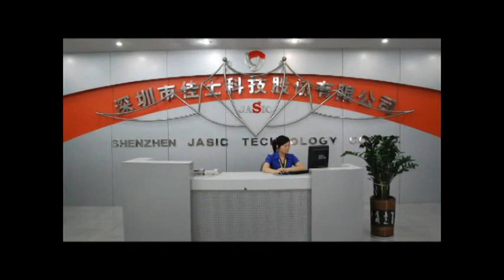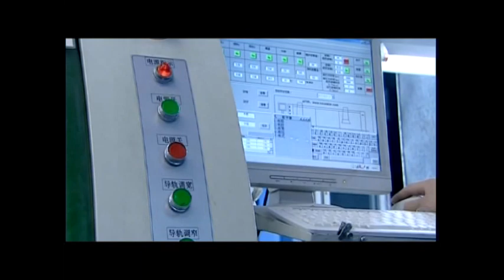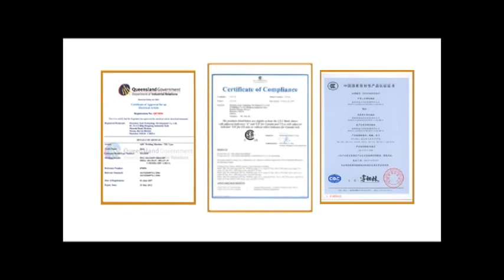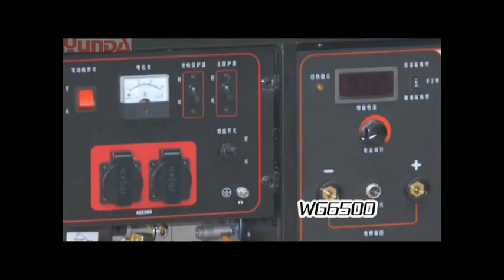เครื่องเชื่อมอินเวิร์ทเตอร์ เจสิค Jasic Introduction by KTW Group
มาตรฐานการผลิตเครื่องเชื่อมอินเวิร์ทเตอร์เจสิค เครื่องเชื่อมอินเวิร์ทเตอร์เจสิค เชื่อมอึด ทน นาน! โดย เกรียงไทยวัฒนากรุ๊ป

ดูรายละเอียดเพิ่มเติมได้ที